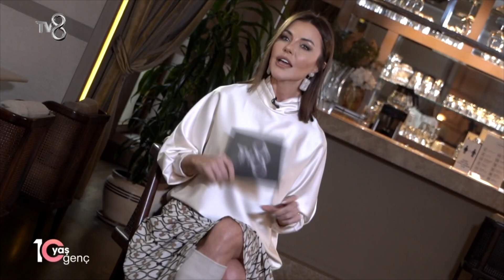10 Yaş Genç | TV8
TV8 ekranlarında yepyeni bir program başlıyor. Görünüşünden memnun olmayan, kendini ihmal etmiş, aynalarla küsmüş kadınlar, ‘On Yaş Genç’te yeniden eski güzel günlerine geri dönecek. Uzman doktorlar ve kendi alanlarında deneyimli isimler, el ele verecek ve başvuruda bulunan adayları baştan ayağı değiştirip, on yaş gençleştirecek. TV8 izleyicisi, her hafta unutamayacağı masalsı bir değişime tanıklık edecek.

"10 Yaş Genç" her Pazar 09:45'te TV8'de.